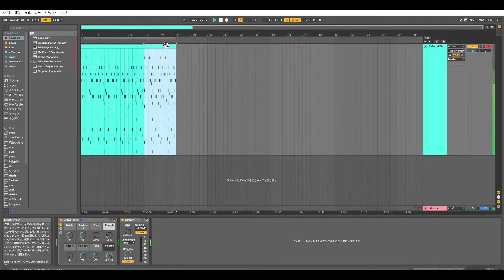CHON - Nayhoo riff (piano cover)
my favorite